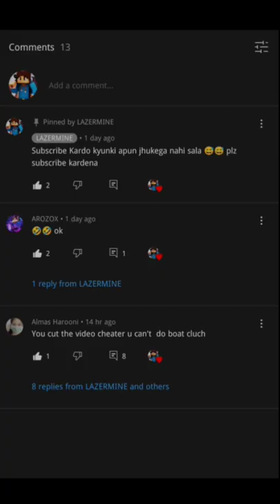Minecraft attitude status😈, boat clutch😱😱